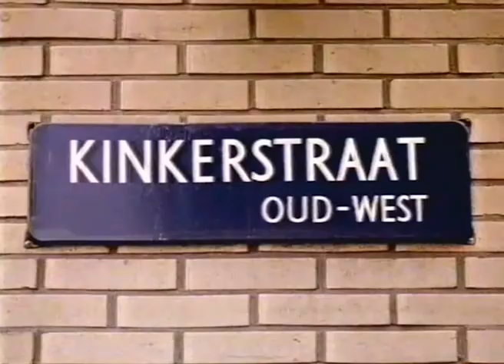Werbeblock / Reclameblok, Veronica (NL) 19-08-1996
Werbung / reclame (Fragment), Veronica, 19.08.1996

0:05 Ident Reclame
0:11 Spots/Trailer:
- 06-9.666
- Fris
- Trailer "Ajax!"